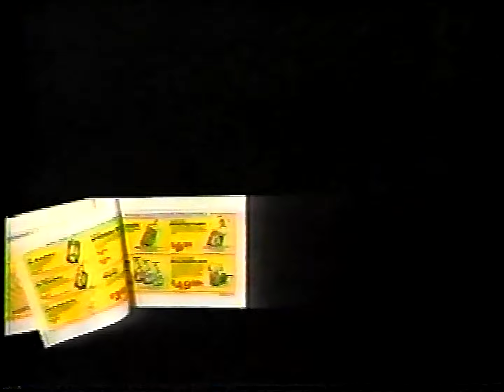Medina Ohio Commercials | April 1991 | All Sport, Tapes To Go, Medina City Schools Levy | TNT Local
Local Medina, Ohio commercials that ran during the exclusive TNT premiere of the Never Forget film starring Leonard NImoy on April 8, 1991.

Included are:

All Sport Sporting Goods
Charles Irish, Medina City Schools Superintendent, for Medina City Schools Levy
Armstrong Utilities / National Cable Month
Act 1 Cable Advertising
Tapes To Go: Ghost video cassette release
David Surgeon, Medina City school board member, for Medina City Schools Levy